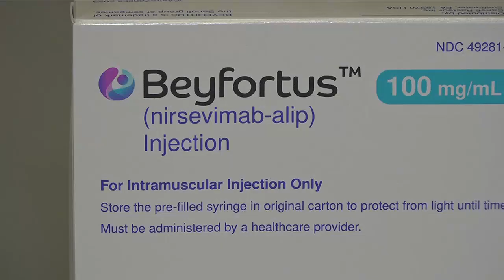HealthWatch-RSV vaccine and kids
RSV can be a real problem for older people and for young kids.